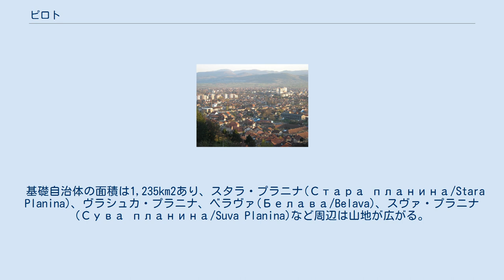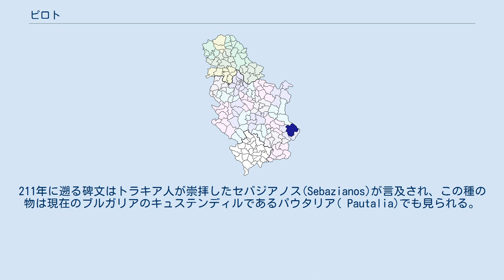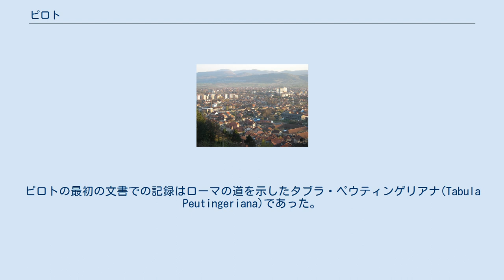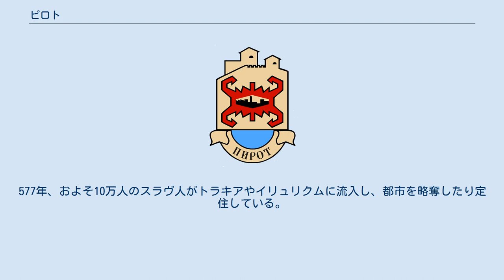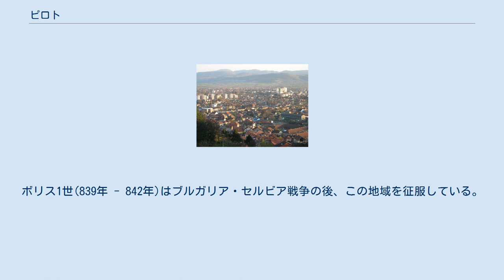ピロト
ピロト（セルビア語: Pirot /Пирот）はセルビア南東部の都市および基礎自治体である。
2011年の統計によればピロト市街の人口は38,432人、基礎自治体全域では57,911人であった。
ピロトはピロト郡の行政的な中心都市で、セルビアの文化で高い評価の伝統的な絨毯織物であるピロツキ・チリム(セルビア語: Pirotski ćilim)でも知られている。
近隣には聖ペトカ教会や14世紀以来の神学者イオアン修道院などがある。
これらの教会は中世のセルビアの建築様式を表している。
 基礎自治体の面積は1,235km2あり、スタラ・プラニナ(Стара планина/Stara Planina)、ヴラシュカ・プラニナ、ベラヴァ(Белава/Belava)、スヴァ・プラニナ(Сува планина/Suva Planina)など周辺は山地が広がる。
また、ニシュヴァ川(Нишава/Nišava)、イェルマ川(Jerma)、ラスニチュカ川(Rasnička)、テムシュティツァ川( Temštica)、ヴィソチツァ川( Visočica)などが町を流れている。
ザヴォイ湖( Zavoj)、ベロヴァツコ湖( Berovacko)、クルパツ湖(Krupac)、スコヴ湖( Sukov)など4カ所の湖もある。
 ローマ人が来る以前のピロトにはトラキア人が居住していた。
紀元前1世紀になると、ローマ人がやって来るようになり、1世紀にはセルビアはローマ化が進んだ。
ピロトが最初に言及されたのは町が成立した2世紀で、その頃はトゥレッス(Turres)と呼ばれていた。
ブラト村のマグリッチ修道院で2008年9月に2世紀の石像「トラキアの騎士」が発見されている。
211年に遡る碑文はトラキア人が崇拝したセバジアノス(Sebazianos)が言及され、この種の物は現在のブルガリアのキュステンディルであるパウタリア( Pautalia)でも見られる。
碑文はローマ人ではない、信仰集団や聖職者が奉じたものである。
ピロトの最初の文書での記録はローマの道を示したタブラ・ペウティンゲリアナ(Tabula Peutingeriana)であった。
古代の集落があった周辺はラテン語で塔を意味するトゥレス(Tures)と呼ばれいた。
町は街道を防御し支配するために設けられ、同時に旅行者が宿泊したり馬や車を乗り継ぐための宿場も設けられ、重要な通過地点でもあったため居住地は発展していた。
その後、4世紀にはゴート族が5世紀にはフン族が侵入している。
 プロコピオスの建設に関する記録によれば、ユスティニアヌス1世が在位した527年から565年にかけ、ニシュからソフィアにかけて30の要塞の再建を命じており、トゥレスの要塞も含まれていたと考えられる。
これらの工事に関する詳細な工法も伝えていた。
この頃、スラヴ人やアヴァールがバルカン半島に侵入し、キメダヴァ(Quimedava)と呼ばれる居住地がサルラ丘の南斜面に位置していた。
考古学的な発見により、町は当時、砦や要塞壁に囲まれ、初期キリスト教のバシリカ、公衆浴場であるテルマス、墓地などの施設があった。
軍事要塞のそばにはMajilkaよばれる市民の居住地があった。
この間、蛮族からの襲撃から東ローマ帝国は上手く防御していたがバルカン半島では、6世紀後半から7世紀初めにはスラヴ人が多くなり有力な民族となっていった。
スラヴ人の一集団スクラヴェニは520年代に入るとビザンチンの町を襲撃するようになり、549年にはトラキアへの襲撃が言及されている。
577年、およそ10万人のスラヴ人がトラキアやイリュリクムに流入し、都市を略奪したり定住している。
ボリス1世(839年 - 842年)はブルガリア・セルビア戦争の後、この地域を征服している。
 11世紀初期、東ローマ帝国の行政区域のシルミウム・テマの一部となりこの時期、バシレイオス2世(976年 - 1025年)治世下であった。
また、コンスタンティノープル総主教区管轄のオフリド大主教区を形作った。
それまではニシュ大主教区であった。
1182年から1183年にかけてピロトはセルビアとハンガリーの連合軍が支配し、ステファン・ネマニャとフリードリヒ1世がピロトを通ったが市民からは熱狂的な歓迎を受けた。
その直ぐ後の1190年代にアセンとペタルの蜂起が起こる。
14世紀に入るとセルビア人公爵であるモムチロ(Momčilo)によりピロト要塞(Momčilov Grad)が築かれた。
その後はオスマン帝国の支配...